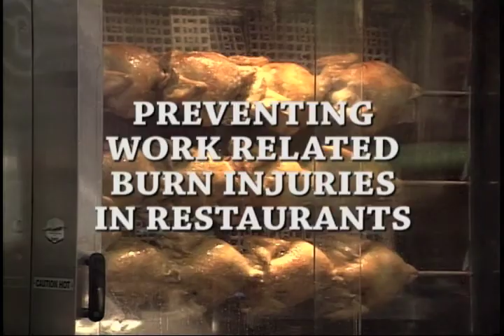Preventing Work Related Burns in Restaurants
The food service industry experiences the highest number of burns of any employment sector, about 12,000 each year. The industry employs approximately 6.5 million workers in the United States each year; it also comprises one of the largest groups of workers injured on the job in the United States. These injuries and illnesses are costly and damaging, both for the employee and for the individual restaurant owner. Job injuries and illnesses contribute to absenteeism, light duty assignments or other work restrictions, high turnover, and higher workers' compensation costs.